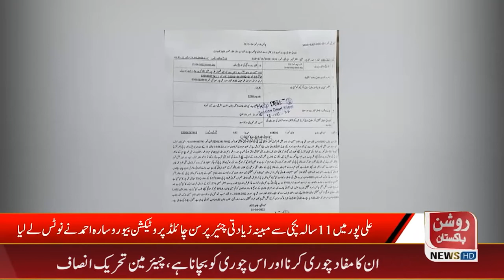Chairperson Child Protection Bureau Sarah Ahmed takes notice of alleged abuse of 11-year-old girl